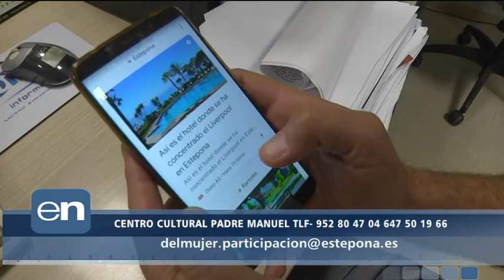El Centro de Información a la Mujer y la Junta organizan jornada sobre ciberseguridad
El Centro Municipal de Información a la Mujer y la Junta de Andalucía han organizado una jornada sobre ciberseguridad para madres y padres, y en relación a sus hijos, que se celebrará el martes, 28 de mayo, por la mañana en el Centro Cultural Padre Manuel